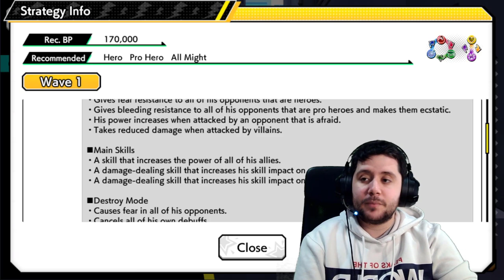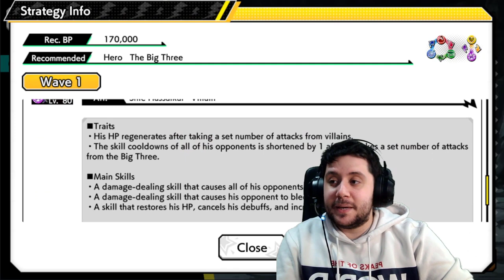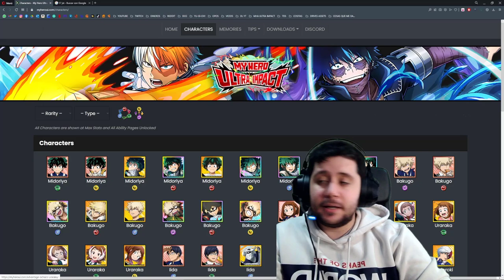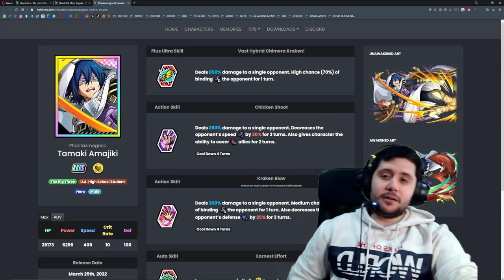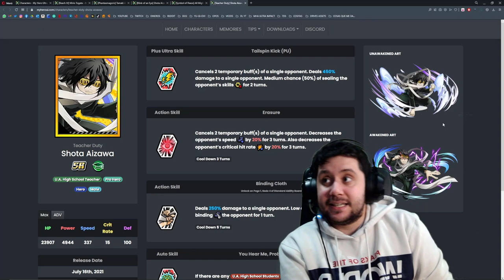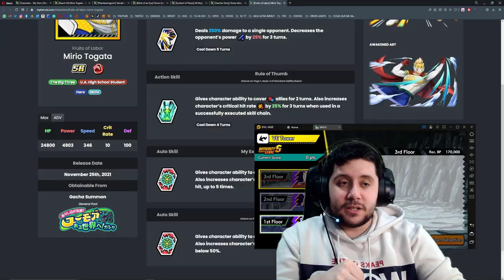EL PEOR EVENTO PARA JUGAR VILLANOS | My Hero Ultra Impact